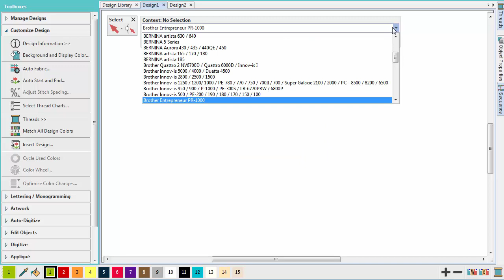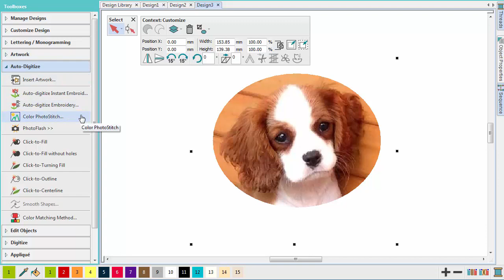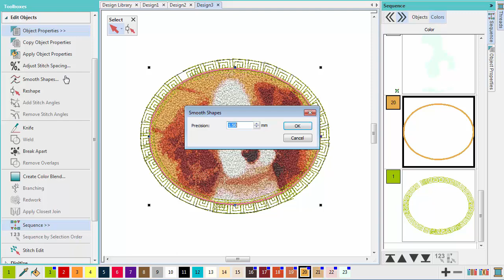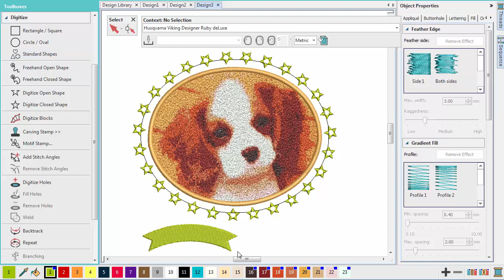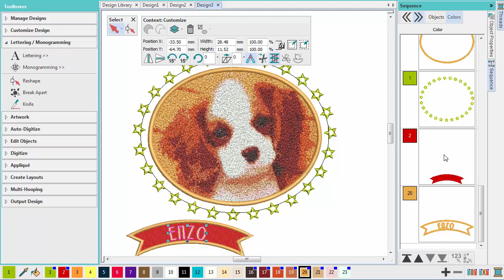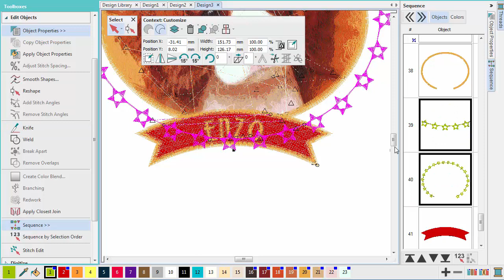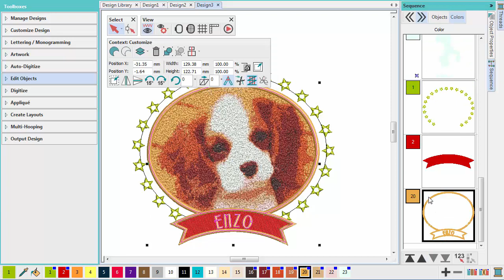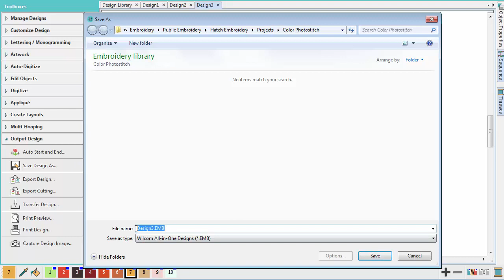Hatch Embroidery 2 - ColorPhotoStitch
Hatch Embroidery is the best machine embroidery software available for the hobbyist and home business today. It includes all the features and tools you need to create or edit embroidery designs, regardless of whether you are new to machine embroidery or very experienced. It's easy-to-use and delivers professional quality results.

In this project, you'll see how to take a personal photo and turn it into an embroidered keepsake. We use the Color PhotoStitch feature to transform the photo into stitching.